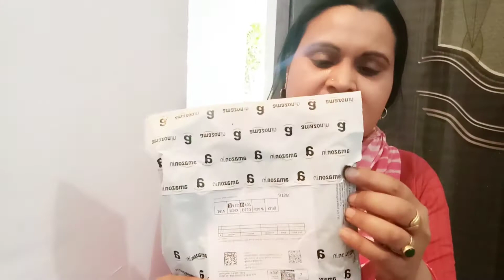full faca cover mask